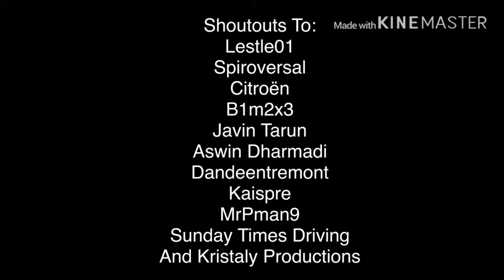Transformers: The Last Energon Crystal Autobot Cast (FAKE)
I was inspired by Alex Light, NaqTheSixth, MAXIMAL FREQUENCY & 20xx, Don't say i am a copycat.

Shoutouts to:
Lestle01
Spiroversal
Citroën
B1m2x3
Javin Tarun
Aswin Dharmadi
Dandeentremont
Kaispre
MrPman9
Sunday Times Driving
& Kristaly Productions

Programs used:
KineMaster